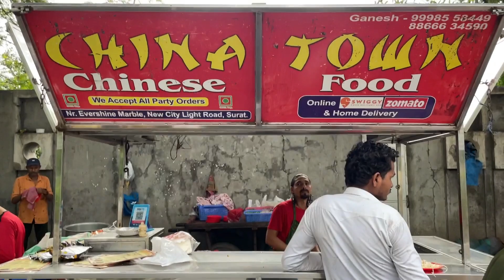नेपाली ठेले वाले कैसे बल्क में मंचुरियन बनते हैं | bulk making food | how to make manchurian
hello there welcome to moms kitchen, as you know that we share some amazing street food video, travel vlogs, and restaurant reviews, if you love our content, then please like our video and share the same with your friends